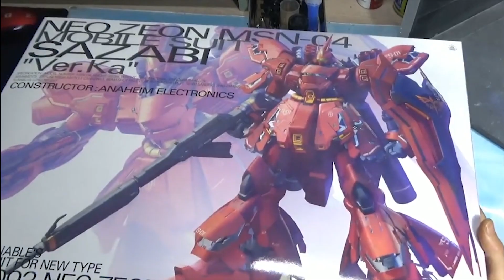[NORI tv]MG 1/100 MSN-04 SAZABI ver.Ka / MG 1/100 MSN-04 사자비 ver.ka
방송시간 :저녁 8시 이후